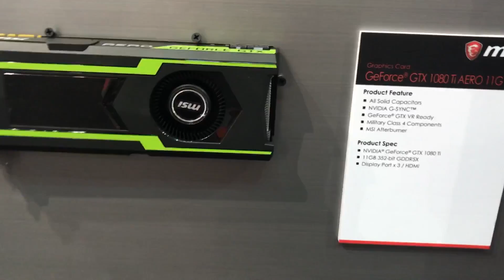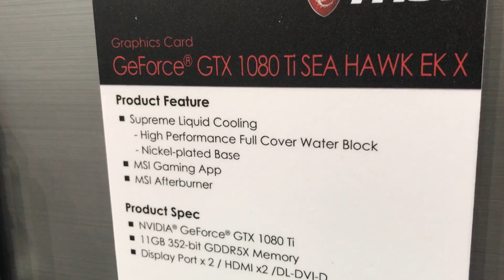YEPYENİ TAŞ GİBİ EKRAN KARTLARI!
Not: Bu arada yarın güzel bir gezi videosu geliyor. Vallaha bayağı ne var ne yok gösterdim Tayvan ile ilgili. Coming Soon!

Bir Computex videosu ile daha karşınızdayım. 6 adet GTX1080'e bakıyorum. Olm 6 adet lan. Hey mübarek! Hele sondaki bayağı bayağı bayağı sağlam ve bir o kadar da doğal olarak pahalı bir kart :D

AHA BU DA TWITCH KANALIM! HADİ DURSUN! :D

Kinguin yüzde 3 indirim kodunuz: "ENIS" (Tırnaklar olmadan yazılacak tabii ki :D) Bunu yazınca yüzde 3 indirim alacaksınız. Aha bu da link: